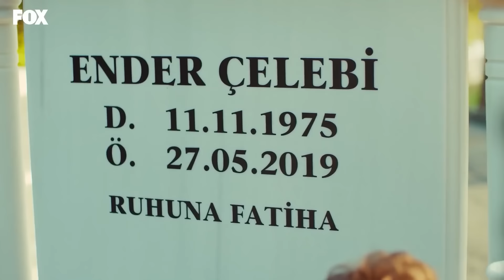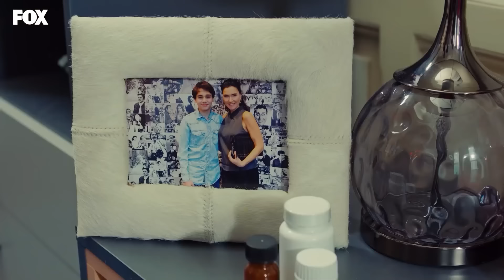Biri Halit'e Dur Artık Diyebilir Mi? - Yasak Elma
Halit, Şahika ile yaşamak istiyor. IŞIĞINLA AYDINLATTIN BİZİ

Ender’in kaybolmasının ardından, uzun zaman geçmiş ve Argun’ların hayatı tamamen değişmiştir. Şahika evin yönetimini ele geçirmiş ve bir korku imparatorluğu kurmuştur. Yiğit’i yanına alarak gizliden her şeyi ele geçirmeye çalışmaktadır. Hesaba katmadığı tek şey, Ender’in kaybolduğu gece ortadan kaybolan Yıldız’ın, ansızın ortaya çıkacak olmasıdır. Üstelik Yıldız yalnız da gelmemiştir.

Yıldız ve Zeynep birbirlerini çok seven iki kardeştirler. Yıldız gençliğinden beri hep zengin olmayı ve kendisine saygı gösterilmesini istemiştir. Yıldız, sosyetelerin çok uğradığı bir restoranda garsonluk yapmakta, Zeynep ise bir şirkette asistan olarak görev yapmaktadır. Yıldız'ın hayatı sosyeteden Ender Argun adlı bir kadının teklifiyle değişir. Ender, kocası Halit Argun'dan kurtulmak ve sevgilisiyle beraber olmak amacıyla Halit için bir kadın aramaktaydı ve bu iş için ise Yıldız'ı seçmiştir. Ender, Yıldız'dan kocasını ayartması gerektiğini ve bunun karşılığını alacağını ona söyler. Yıldız ise hayatının dönüm noktası olan bu teklifi kabul eder. Zeynep'in çalıştığı şirket ise Alihan adında zengin bir iş adamı tarafından satın alınır. Alihan ve Zeynep arasında büyük farklar ve zıtlıklar vardır, ancak bunlar zamanla büyük etkileşime dönüşür. Ancak Yıldız ve Zeynep'in bilmediği şey, Alihan'ın Halit'in ortağı ve ikinci eşinin kardeşi olmasıdır. Bu yüzden ikisinin de vereceği kararlar yalnızca kendi hayatlarını değil, birbirlerinin hayatlarını da etkileyecektir..

KÜNYE
YAPIM: MEDYAPIM
YAPIMCI: FATİH AKSOY
YÖNETMEN: ECE ERDEK KOÇOĞLU
ÖYKÜ & SENARYO: MELİS CİVELEK - ZEYNEP GÜR
UYGULAYICI YAPIMCI: ŞELALE BASKICI